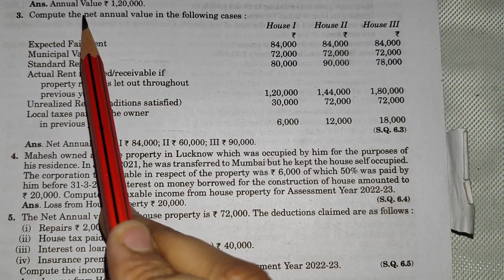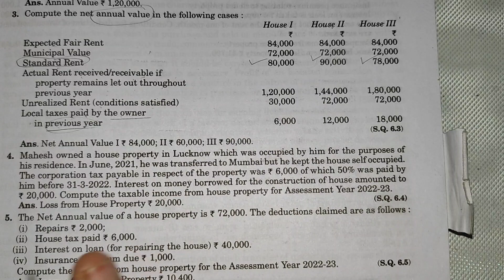SHORT NUMERICALS || INCOME FROM HOUSE PROPERTY || HC MEHROTRA || QUESTION 3